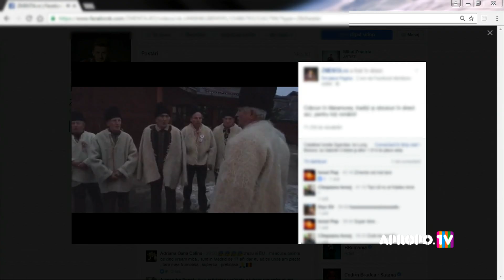PUTEM SLĂBI MÂNCÂND PUȚIN ȘI DES?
Să mâncăm puțin și des sau să mâncăm mai mult și mai rar? Despre dietele yo-yo și sațietate discutăm pe îndelete cu medicul nutriționist Mihaela Bilic și chef Alex Petricean.